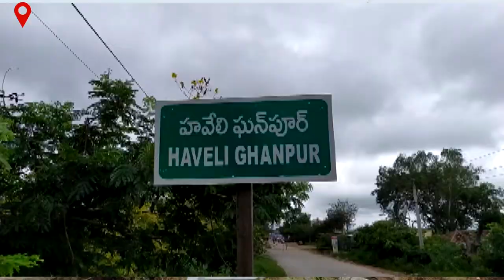హవేలీఘణాపూర్ లోని చౌరస్తాలో బిజెపి నాయకుల ఆధ్వర్యంలో ముఖ్యమంత్రి కేసీఆర్ దిష్టిబొమ్మ దహనం చేశారు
హవేలీ ఘణాపూర్ మండల కేంద్రంలోని ప్రధాన చౌరస్తాలో మండల బిజెపి నాయకుల ఆధ్వర్యంలో  ముఖ్యమంత్రి కేసీఆర్ దిష్టిబొమ్మ దహనం చేశారు